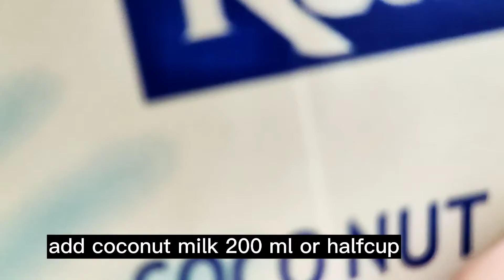Cook glutenous rice and red bean ! glutenous rice and red bean for you're dessert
Celebrate mother's Day by cooking Malagkit or glutenous rice.